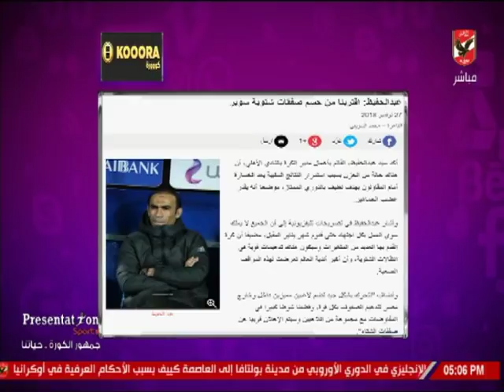شيما صابر: جلسة بين سيد عبد الحفيظ وطبيب الأهلي